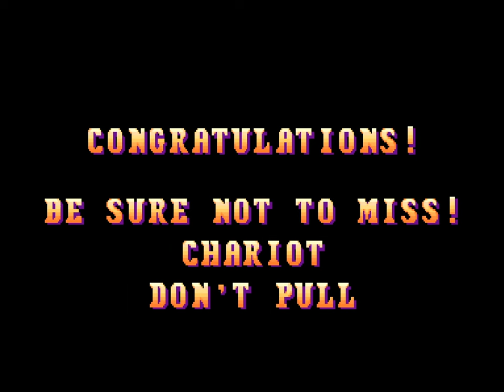Midnight Wanderers: Quest for the Chariot | 4K60ᶠᵖˢ UHD🔴| Longplay Walkthrough Full Movie Game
Midnight Wanderers: Quest for the Chariot/ Roosters: Chariot wo Sagashite (ルースターズ ～チャリオットを探して～) Walkthrough Gameplay Longplay Part 1 includes the Intro, Review, Campaign Mission, Full Game of Midnight Wanderers: Quest for the Chariot/ Roosters: Chariot wo Sagashite (ルースターズ ～チャリオットを探して～) Single Player No Commentary Story Campaign for Arcade. Midnight Wanderers: Quest for the Chariot/ Roosters: Chariot wo Sagashite (ルースターズ ～チャリオットを探して～) full game also available on following systems/consoles/platforms: Arcade, PlayStation, Sega Saturn, PS2, Xbox, PSP

Three Wonders, released in Japan as Wonder 3 (ワンダー3), is a 1991 video game developed and published by Capcom and originally released for the arcades using the Capcom Play System (CPS1) platform. The game is a collection of three related titles: Midnight Wanderers: Quest for the Chariot, known in Japan as Roosters: Chariot wo Sagashite (ルースターズ ～チャリオットを探して～), Chariot: Adventure through the Sky, known in Japan as Chariot: Tenkuu he no Tabi (チャリオット ～天空への旅～)), and Don't Pull (ドンプル); a platformer, a scrolling shooter, and a puzzle video game respectively. It was ported in 1998 to the PlayStation and Sega Saturn and published by Xing Entertainment. Three Wonders was also included in the 2006 Capcom Classics Collection Vol. 2 on the PlayStation 2 and Xbox and Capcom Classics Collection Remixed on the PSP.

Midnight Wanderers: Quest for the Chariot/Roosters: Chariot wo Sagashite
Developer: Capcom
Publisher: Capcom
Platform: Arcade
Release: 1991